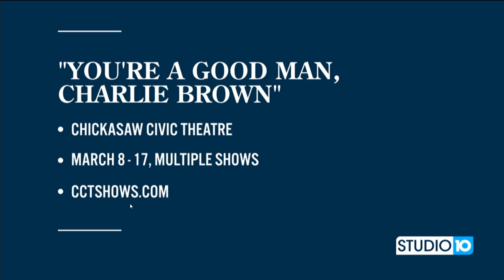03/04/2024 Chickasaw Civic Theater, Tessa Moody, Hanna Rhodes, Studio10, Fox 10 Mobile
Chickasaw Civic Theater, Tessa Moody and Hanna Rhodes in an interview. Thank you